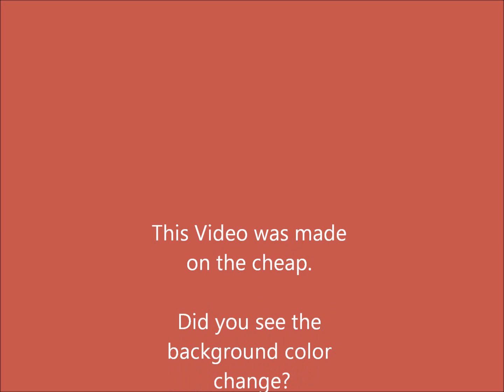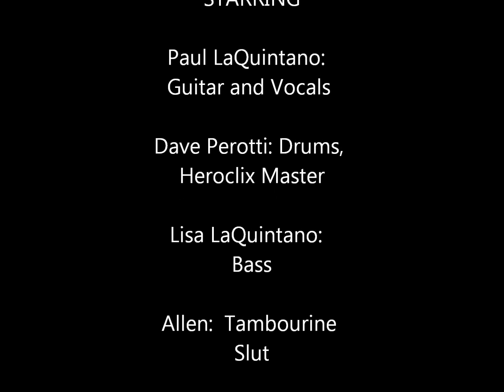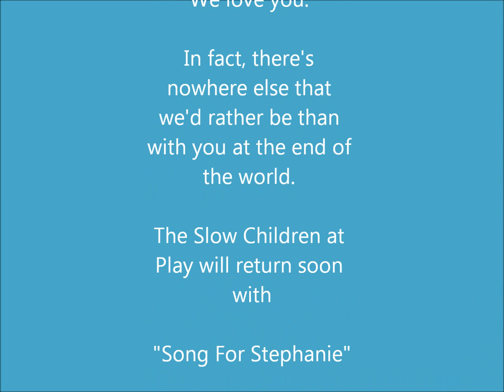The End of the World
Slow Children at Play

In nuclear winter
A permanent frost
We'll be here together
To mourn what we lost

So silent the cities
The people all gone
The buildings all empty
The soldiers withdrawn

Through quiet nights and lonely days
Our tattered flag unfurled
There's nowhere else that I'd rather be
Than with you at the end of the world

The smoldering forest
The mountains laid bare
The world is on fire, but why should we care?

We've still got each other
alone in this bar
You sound so divine here
My darling, guitar

Chorus